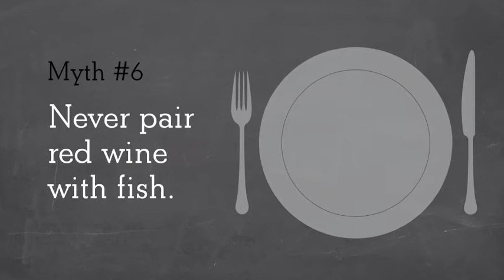Wine De-Mythed with Jane Parkinson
Award-winning wine writer and wine expert on Saturday Kitchen (BBC 1), Jane Parkinson is here to de-myth wine and wine & food pairings! Covering just a few of the topics that she talks about in her new book, Jane breaks all sorts of myths from the question of discounted wine to pairing red wine with fish.